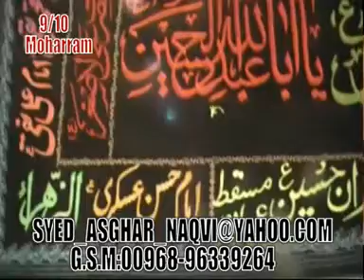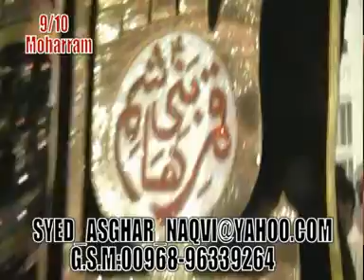10th Moharram-ul-Haram 2010 (Muttrah) MUSCAT-OMAN NOHA 3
10th Moharram-ul-Haram 2010 (Muttrah) MUSCAT-OMAN
SYED ASGHAR ABBAS NAQVI
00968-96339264